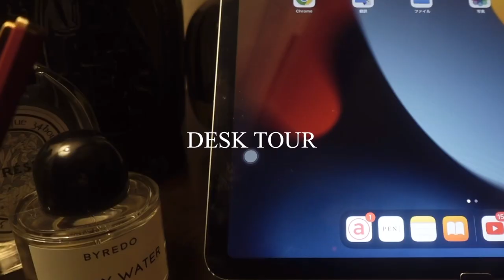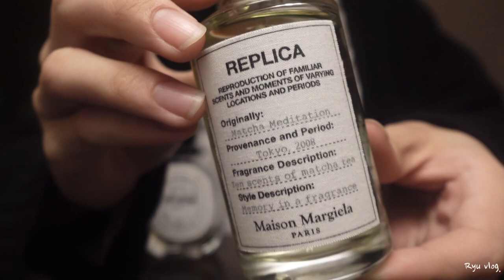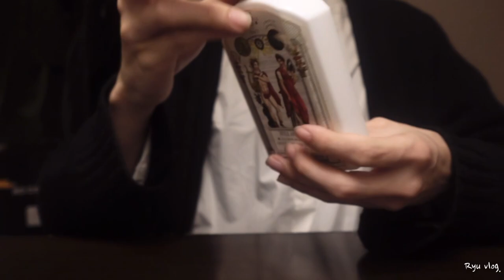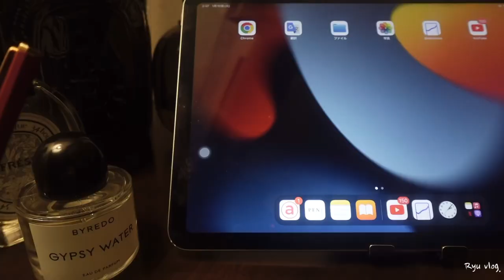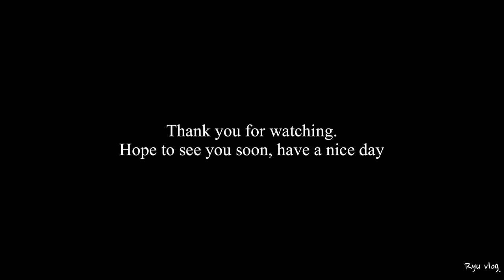デスク周り紹介と最近の好きな香り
0:00 OP
0:17 introduce
0:35 desk tour start
1:01 Givenchy
1:23 tweezers
1:36 USB
1:57 fragrances introduce
2:09 BYREDO
2:27 Maison Margiela
2:52 Diptyque
3:25 BULY
3:57 Diptyque diffuser
4:07 Diptyque garden candles
4:22 iPad
4:36 accessory
4:51 Hourglass diffuser
5:07 candles
6:00 Macbook & edditing video
6:16 reading a book
6:47 summary